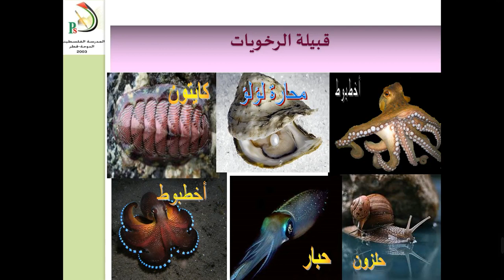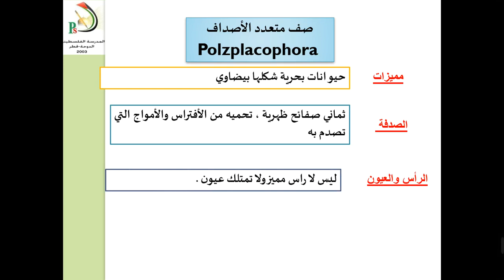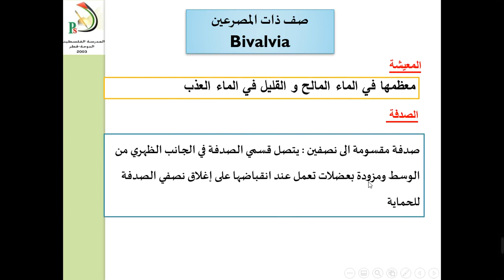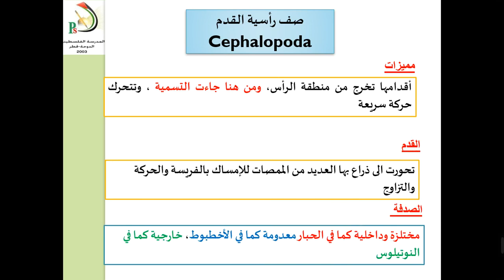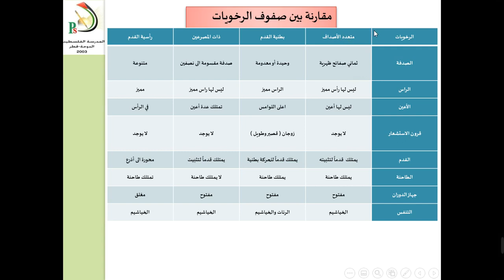حادي عشر علمي احياء الرخويات